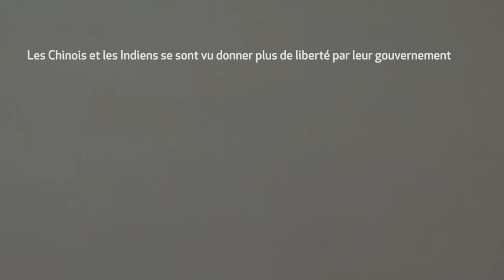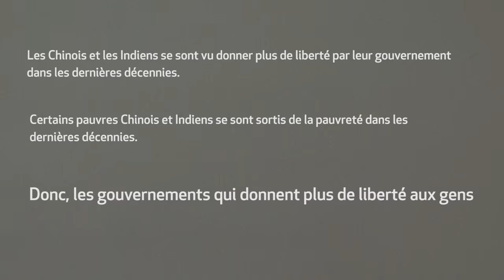Les Sophismes #5 : La suppression de données pertinentes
Dans ce nouvel épisode de la série Les Sophismes, Sol Zanetti​ analyse un discours du toujours rafraîchissant Maxime Bernier​, nouvellement candidat à la chefferie du Parti conservateur du Canada.